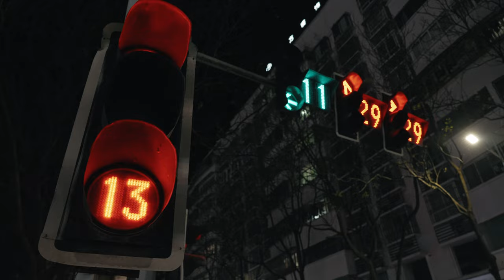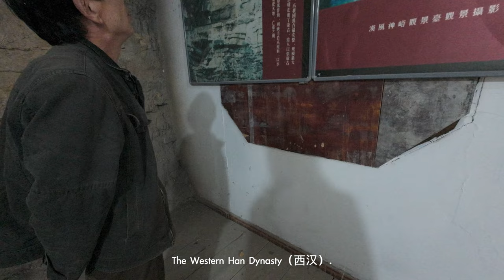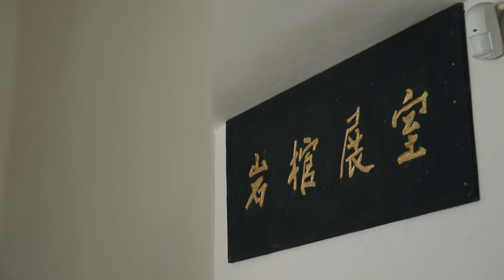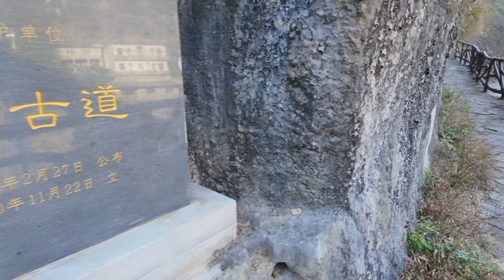Cliff-hanging coffins of Ancient China | Wuxi, Chongqing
In this episode, we headed to Wuxi county in chongqing for the hanging coffins high up in the cliffs. Why would ancient people place coffins there over 2000 thousand years ago? And how they made it given the steep and crumbly terrain. All these are still mysterious now. Let’s explore this journey of learning their intention and methods to do it. And how this hanging coffin reflects pu people’s beliefs towards death.

Chapters:
0:00 Intro
1:29 Wuxi county, start of this journey
2:01 First see of hanging coffins
5:15 What's hanging coffin for?
9:15 Inside of coffin
11:50 How the PU people put the coffins up there?
15:36 Outro

_  RV _
-  Great Wall Wingle7  -

_  Camera _
-  Sony a7s3  -
-  DJI Pocket3  -

_  Lens _
-  Sony 24-105 OSS f/4  -
-  Nisi true color BLACK Pro-Mist 1/4 Filter  -
-  Nisi true color variable ND Filter  -

_  Picture Profile _
-  SLOG3  -

_  Tiny Pilot _
-  DJI mavic3 pro  -